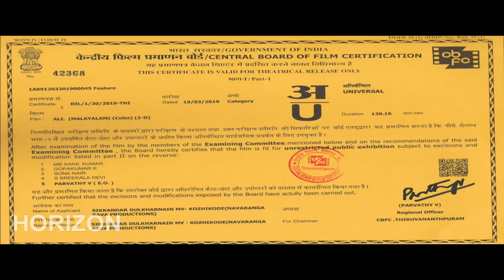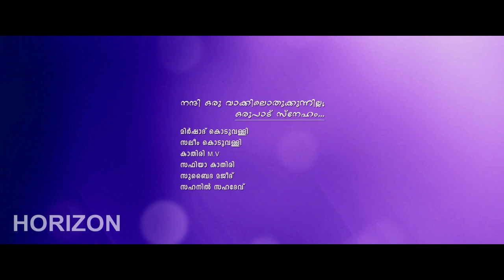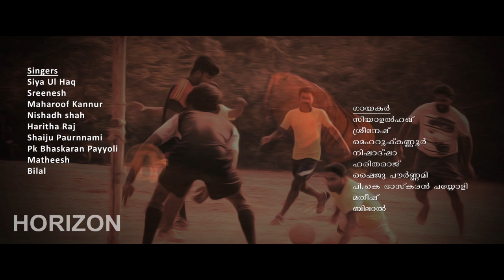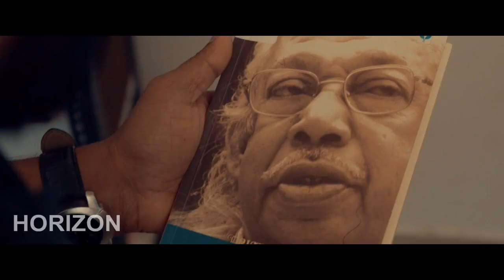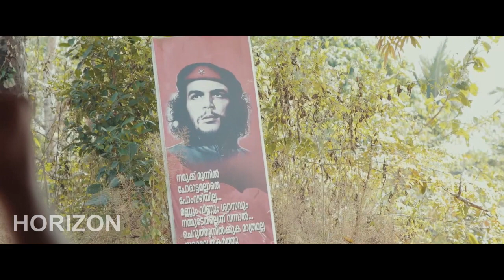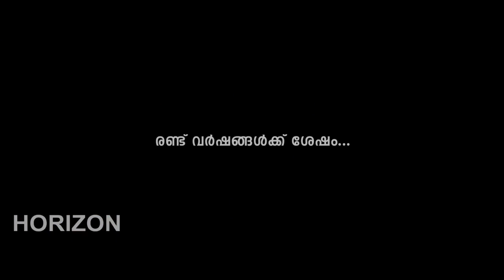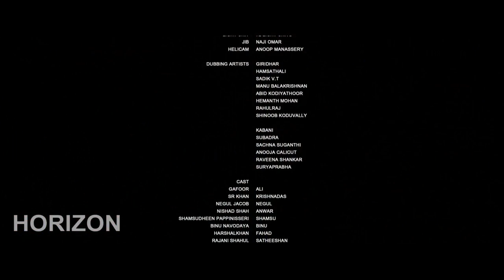2024 New Malayalam | Mass | Action thriller | Full movie | HD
Mammootty  New movie |  Action |  mass Thriller |  malayalam  | full movie  |  HD
The name of this movie is Ali. The stars of this movie are Gafoor Koduvally, Neenu Joy, Athira and Nishad Shah  in the lead roles. It is directed by SikkandharDulkharnain. Its music is composed by  Jayaneesh Omanoor,  Nishad Shahl  The film is produced by  SikkandharDulkharnain , It was released in the year 2021